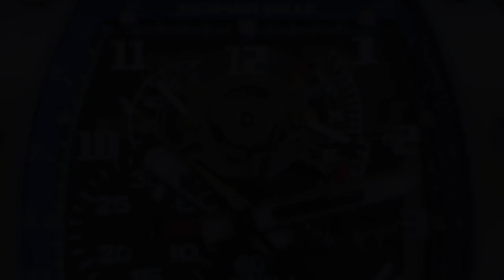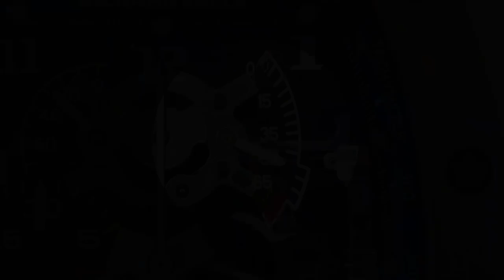In Conversation with Ahmed "Shary" Rahman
One of the world’s most prolific and knowledgeable collectors, Ahmed Rahman — better known to his friends as “Shary” or @Time_Mechanic — tells Wei Koh about his fascination with Patek Philippe, Audemars Piguet, Richard Mille and, finally, Omega.